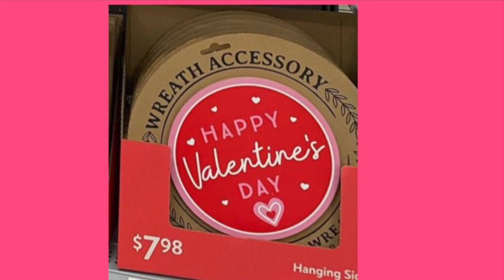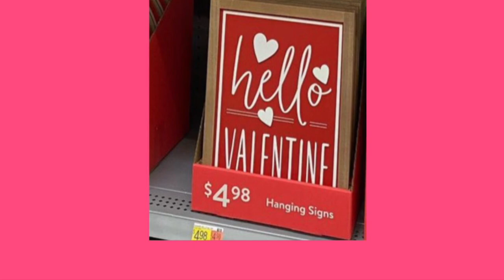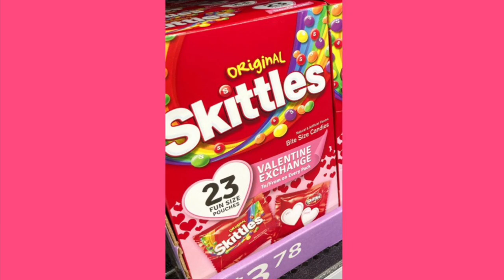WALMART Valentine's Day 2023 WALMART VALENTINES SHOPPING AT WALMART FOR valentinesday